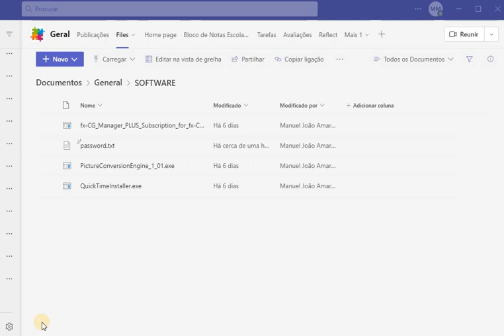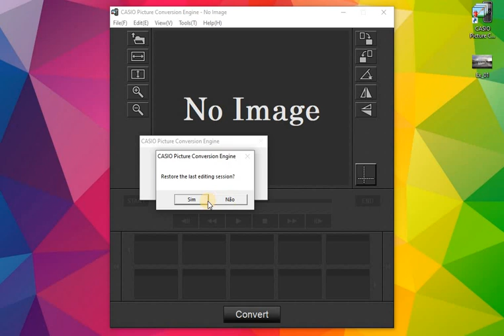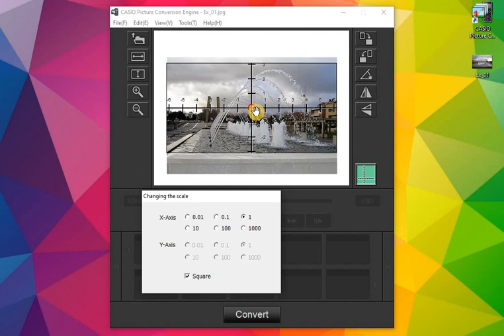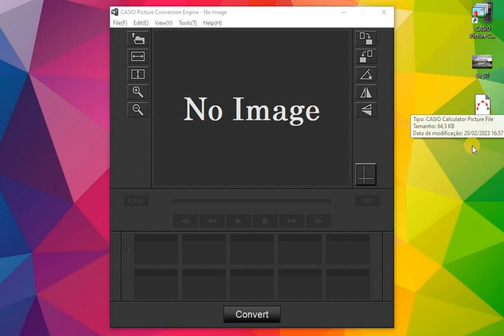Picture Conversion Engine - Fotografia